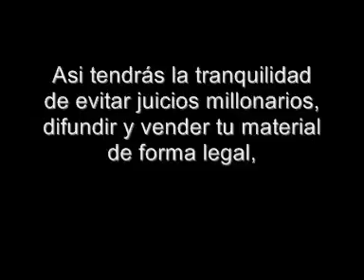Pistas de Tango - Tango Karaoke - DE MI BARRIO ( VERSION 3 ) - Roberto Rial Producciones